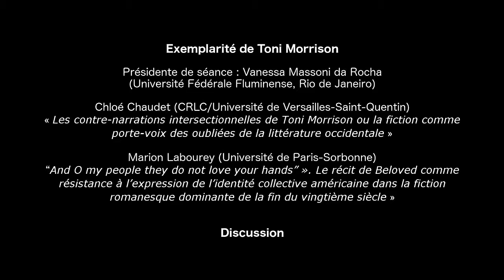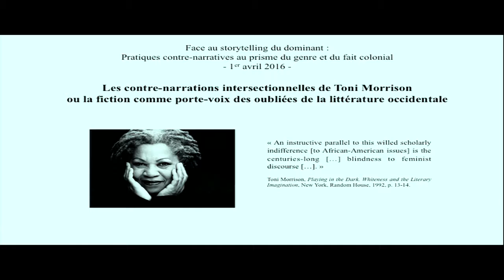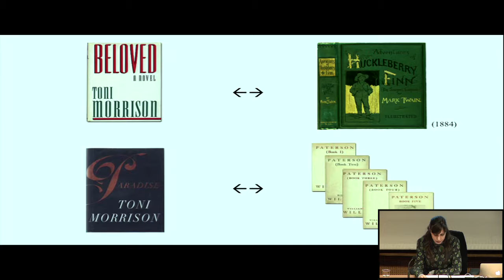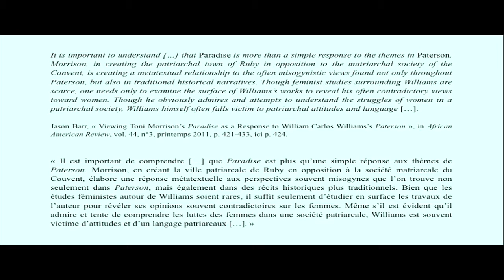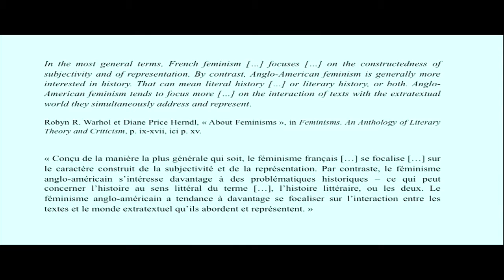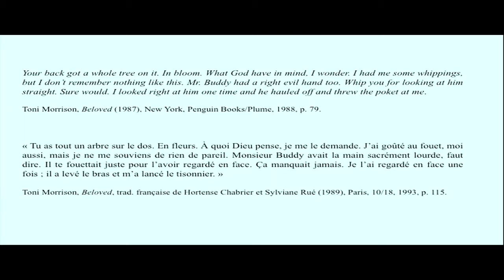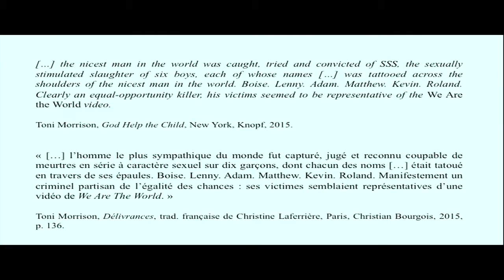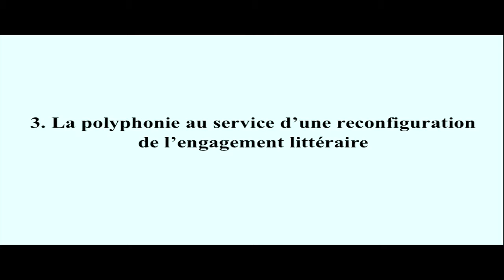Exemplarité de Toni Morrison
Face au storytelling du dominant : Pratiques contre-narratives au prisme du genre et du fait colonial

Journées d'étude des 1 et 8 avril 2016, organisé par Danielle Perrot-Corpet Danielle Perrot-Corpet, Anne Tomiche, Romuald Fonkoua.

Intervenants :

Présidente de séance : Vanessa Massoni da Rocha (Université Fédérale Fluminense, Rio de Janeiro)

• Chloé Chaudet (CRLC/Université de Versailles-Saint-Quentin) : « Les contre-narrations intersectionnelles de Toni Morrison ou la fiction comme porte-voix des oubliées de la littérature occidentale »

• Marion Labourey (Université de Paris-Sorbonne) : « “And O my people they do not love your hands” ». Le récit de Beloved comme résistance à l’expression de l’identité collective américaine dans la fiction romanesque dominante de la fin du vingtième siècle »